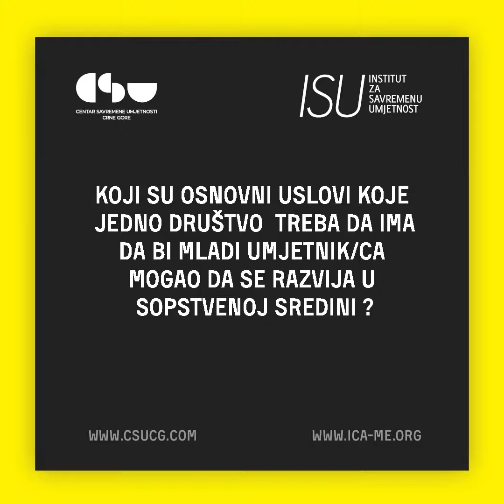Post-YU+th: Milica Mijajlović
Umjetnica Milica Mijajlović predstavnica je Crne Gore na ovogodišnjem Bijenalu ,,Post- Yu+th'' koje je otvoreno u Dvorcu Petrovića.